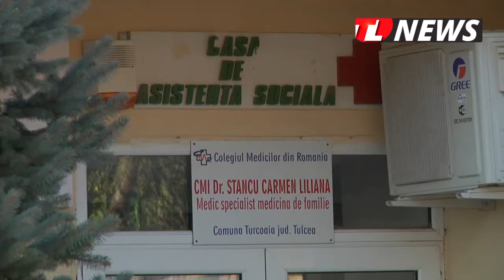TLnews.ro | Primăria Turcoaia pregătește mai multe proiecte pentru comună